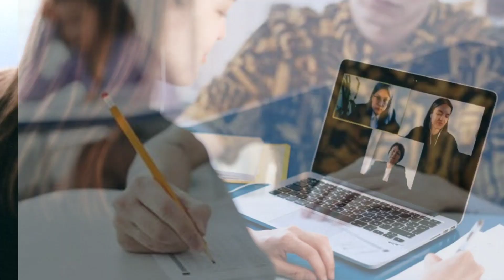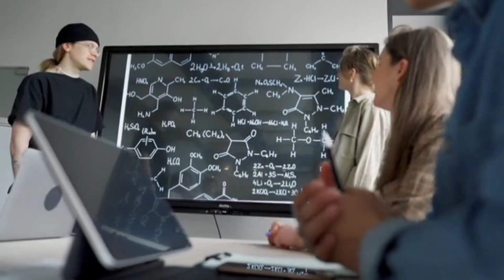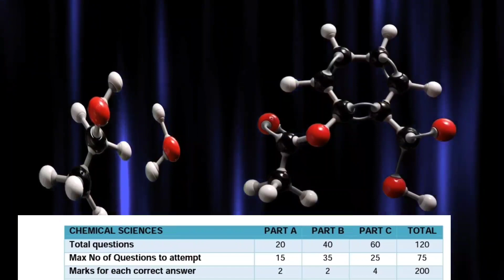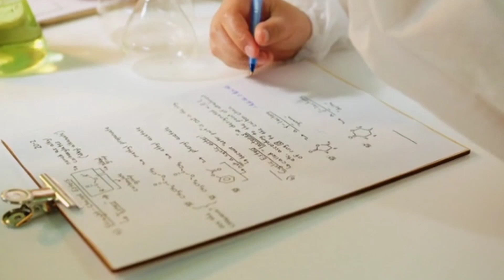3 important things for CSIR-NET Chemical Science exam | Msc Chemistry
The CSIR NET exam chemical Science exam is conducted to determine the eligibility of Msc chemistry students/candidates for Junior Research Fellowships and Lectureship .